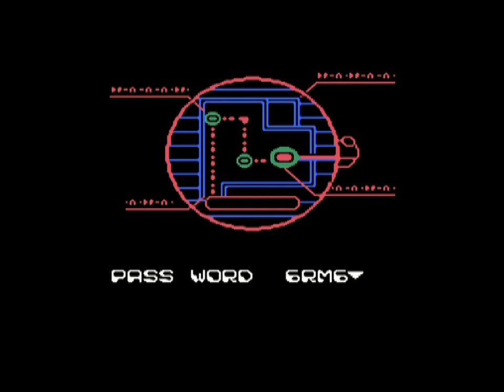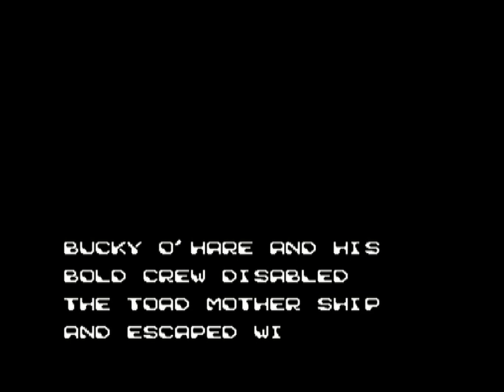Let's Play Bucky O'Hare Pt.7: The Getaway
Deadeye's (well I'm giving him the credit) plan has worked and the Magma Tanker is going up in flames. With the Mothership doomed all that's left is to escape the sinking Tanker. But that won't be as easy as it sounds...